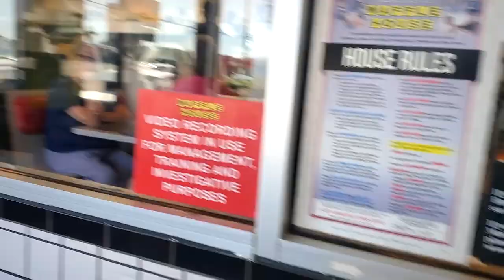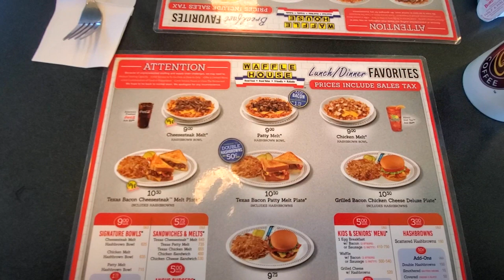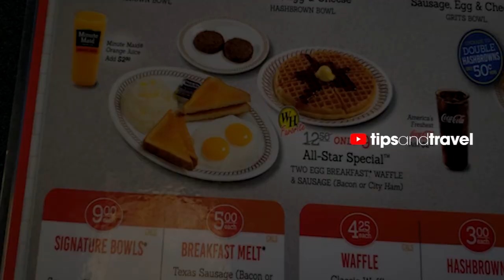🍳 Desayuno en Waffle House 🇺🇸 | ¿Vale la Pena Probarlo en Texas? 🧇☕